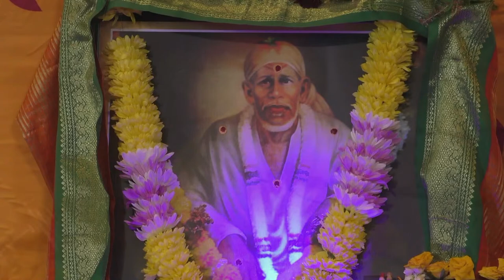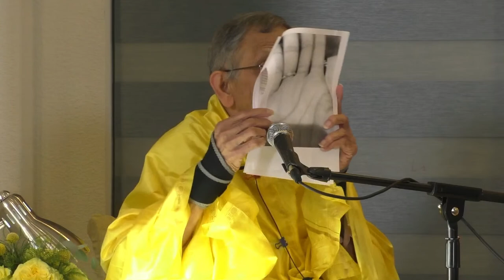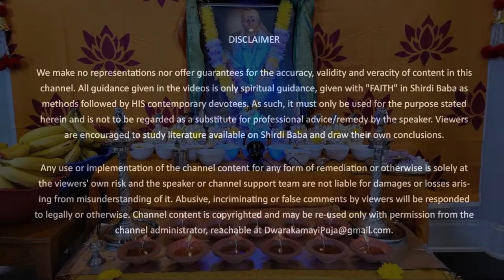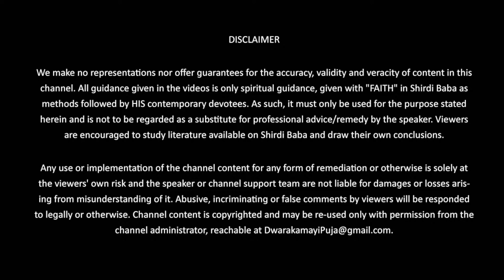October 15 Dwarakamayi Lecture